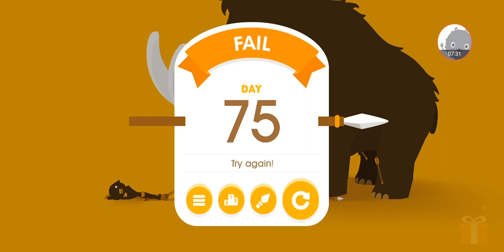Big Hunter - Gameplay Walkthrough Part18 - Game Funny (iOS, Android)